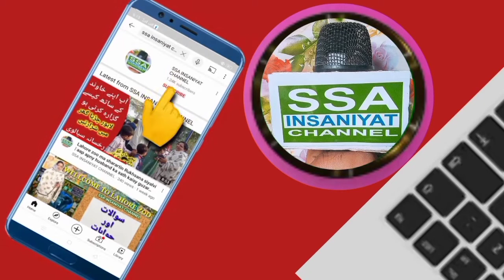PM Imran Khan visit russia | USA vs Russia | Imran Khan k Kiya 9 maqasid thy | Putin vs Imran Khan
9 february imran khan speech

rosscreations,
ross lynch,
ross smith,
ross maria,
rossboomsocks,
ross 500,
ross gerber,
ross and rachel,
ross capicchioni,
ross and rachel break up,
ross and tim,
ross and demelza,
ross and rachel get married,
ross and monica,
ross and joey nap,
ross and emily,
a ross welding,
a ross sauce it up,
a ross production,
a ross welding rig,
across the universe,
la ross maria,
a rossi,
a ross batting,
ross butler,
ross bagpipes,
ross barkley,
ross bugden,
ross best moments,
ross boss,
ross butler riverdale,
ross bolen podcast,
b rose,
b ross music,
b rossi,
b rossette,
b rose streetbeefs,
b rosette string quartet,
b rosette violin,
b ross struggle,
ross cameron,
ross coulthart,
ross clearance,
ross capicchioni reaction,
ross creations treadmill,
ross county v rangers,
cross,
c rossi,
crossfit,
crossfit games,
crossfit open 2022,
crossfire x,
crossfit open,
crossfade,
ross draws,
ross dickerson,
ross dress for less,
ross draws controversy,
ross douthat,
ross duncan,
ross dress for less haul,
ross deestroying,
d ross freestyle,
d ross no sleep,
d rose,
d rossi,
d rossi pes 2021,
d rose lil pump,
d rose highlights,
d rose injury,
ross edgley,
ross ellis,
ross ellis buy and buy,
ross enamait,
ross emily,
ross evolution,
ross ellis ghosts,
ross edgley eddie hall,
e ross 4.0,
e ross perot,
e ross craft,
e rossa,
rossetto e cioccolato,
rosso e blu,
ross e rachel,
rossini e camila,
ross family,
ross finds,
ross from friends,
ross finds out,
ross finds out about monica and chandler,
ross funny moments,
ross fine by me,
ross freestyle,
f ross johnson,
f ross perot,
f rossi footballer,
f ross go ahead eagles,
ross f u,
ross f you,
john f ross,
john f ross music,
ross game dungeon,
ross gossage,
ross geller,
ross gerber palantir,
ross gartic phone,
ro